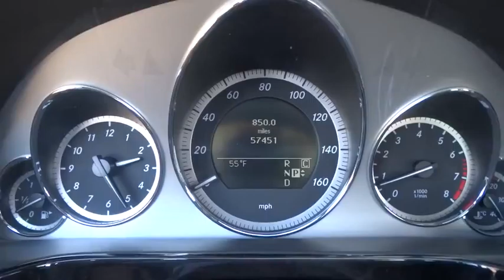2010 Mercedes-Benz E-Class Palatine, Arlington Heights, Barrington, Glenview, Schaumburg, IL 31960A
2010 Mercedes-Benz E-Class
2010 Mercedes-Benz E-Class E350 Luxury - Stock#: 31960A - VIN#: WDDHF8HB6AA132137

3.5L V6 DOHC 24V, 4MATIC®, and Black. 4MATIC®! All Wheel Drive! Don't pay too much for the terrific-looking car you want...Come on down and take a look at this terrific-looking 2010 Mercedes-Benz E-Class. Consumer Guide Recommended Premium Midsize Car.